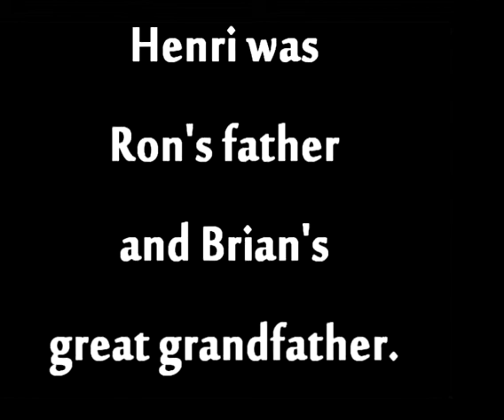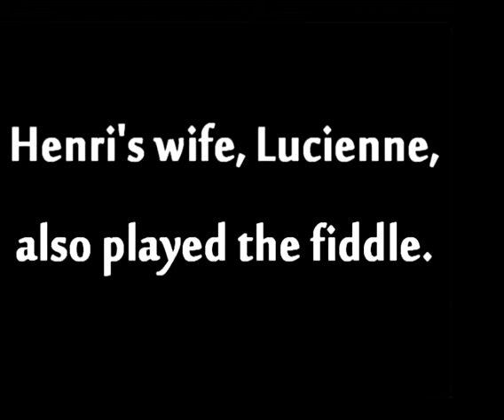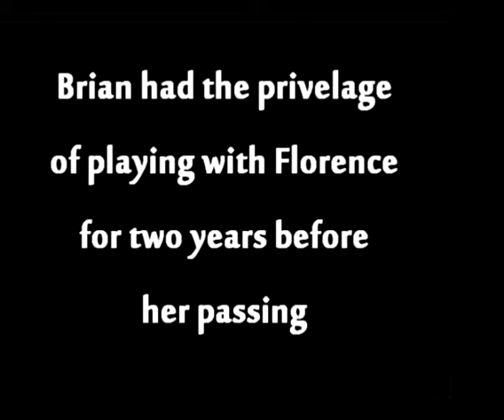Reels and Rags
Reels and Rags- A documentary that aired on Leominster TV about fiddlers and musicians who carried on the Canadian musical tradition in Massachusetts after immigrating to the area.